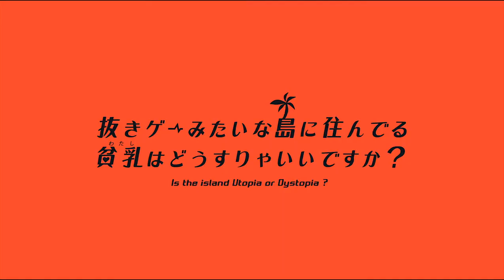【ぬきたし】OP2「THE APPLE IS CAST!」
player はくはつ！